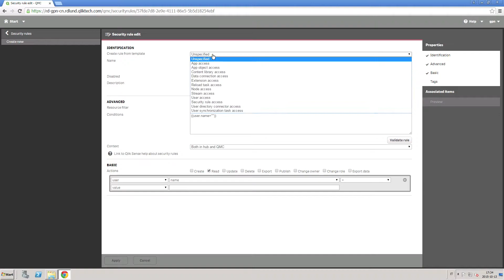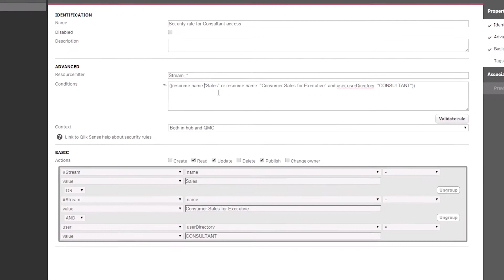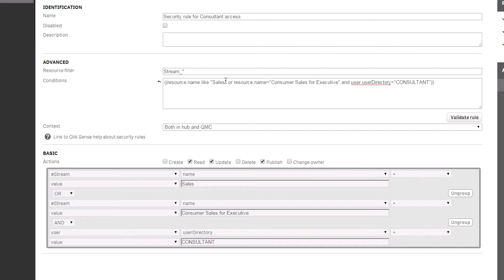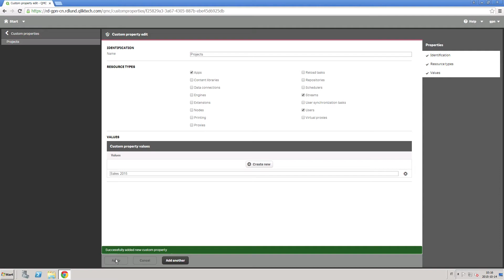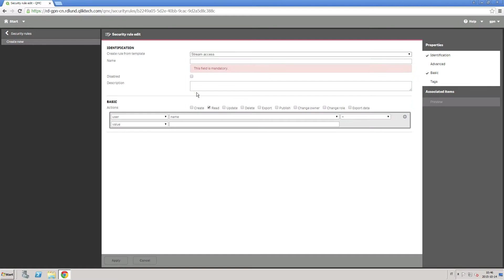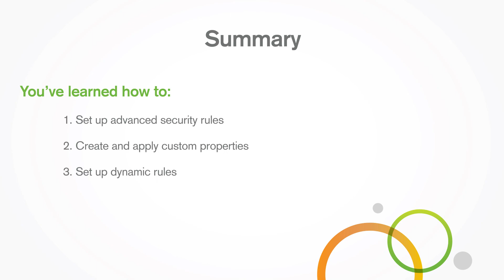Qlik Sense 2.1 - Setting up advanced security rules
In this video you’ll learn how to set up advanced security rules, how to create and apply custom properties and how to set up dynamic rules in the QliK Sense Management Console.